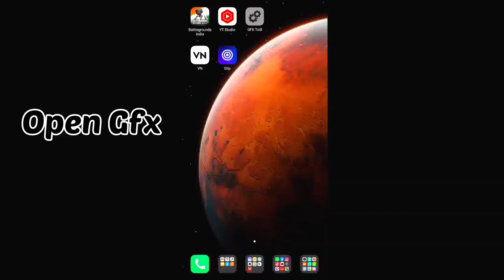Clearly see my IOS config smoothness😱😈